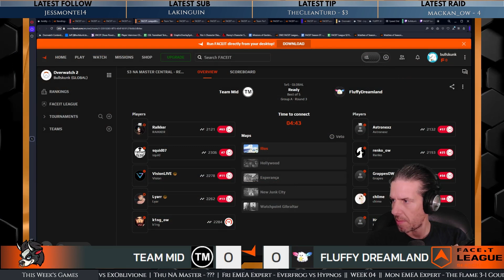FACEIT League Season 03 | Week 04 | NA Master | Team Mid vs Fluffy Dreamland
NA Master Week 04